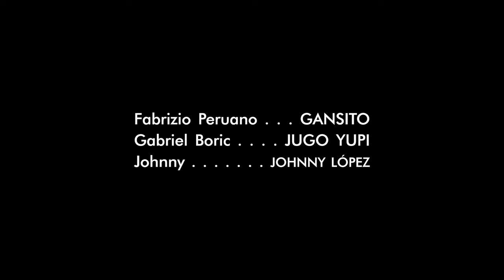La Pastillita | ¡Fabrizio PERUANO entrevista a Gabriel Boris!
La entrevista exclusiva de Fabrizio Peruano con el presidente Gabriel Boris